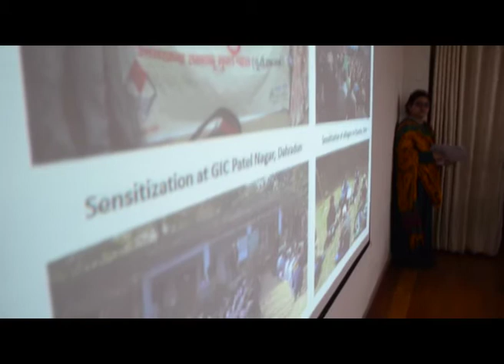उत्तराखंड में युवाओं के बीच तंबाकू की खपत में गिरावट